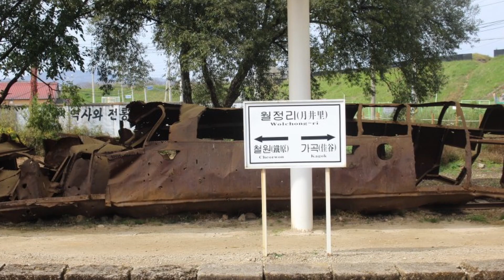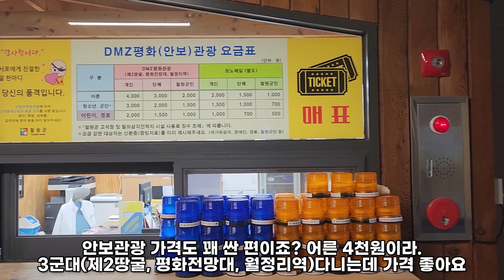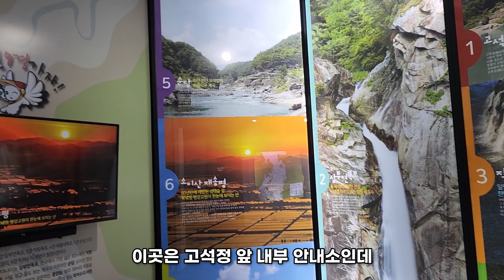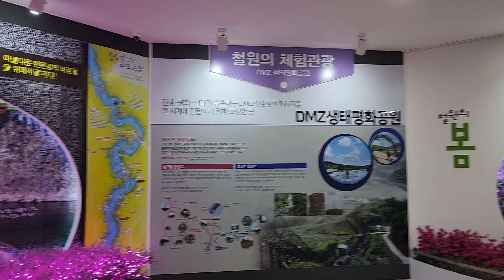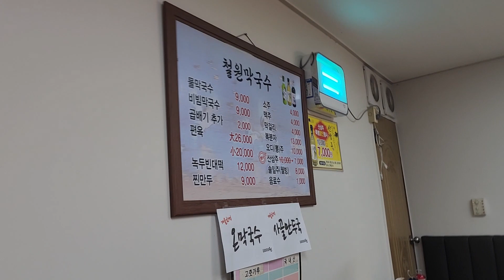철원가볼만한곳 소개 (눈때문에 많이 힘들었던 ;; 여행이라 아쉽지만)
안녕하세요. 얼마전 철원이란 도시로 여행을 다녀왔어요.
625전에는 북한땅에 속해있었다가 625 이후 우리나라 땅으로 변한 곳.
625때 그곳에 퍼부었던 포탄이 어마어마하고, 하루에 산등선이의 주인이 세번이나 바뀐 곳.
며칠만에 산등선이 허리가 포탄때문에 날라간 곳이라는 마음 아픈 상처가 있는 곳.
조선시대만 해두 드넓은 평야에 농사도 잘되고 교통의 요지로써 엄청 큰 도시로 성장되고 있던 곳이 분단과 625로 아픈 상처로 남은 도시.
아직도 완쾌되지 못한 아픔이 담긴 그곳을 다녀와보았어요.
생각보다 볼거리도 많고 구경거리도 정말 많은 곳인데...
눈때문에 ;; 너무 아쉽게 제대로된 여행을 하지 못했네요. 영상에서 확인해주세요